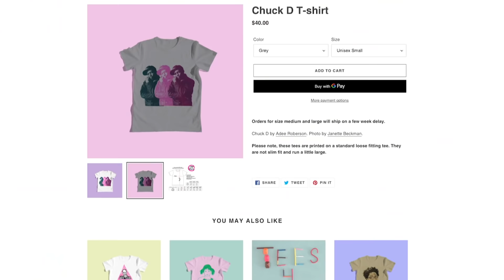Bikini Kill, the Linda Lindas and a 30-year riot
As founder and frontwoman of seminal bands Bikini Kill and Le Tigre, Kathleen Hanna led the way for countless artists looking to meld art and activism. NewsHour Weekend’s Christopher Booker reports on how the punk rock legend inspired generations of musicians and feminists.